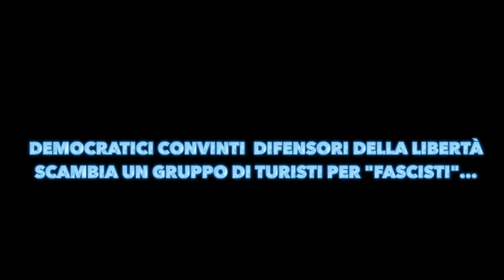TG COISP 30 maggio 2016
TG COISP DEL 30 MAGGIO 2016 IN ESCLUSIVA SU COISP.IT, DA NON PERDERE!! LIBERIAMOIMARO' IOSTOCONLAPOLIZIA!! IONONHOPAURA, IONONHODIVISE! - Nuovo appuntamento al Telegiornale del lunedì, in tempo reale l'aggiornamento delle notizie sindacali per gli operatori della Polizia di Stato. Non perdete l'ormai consueto appuntamento alla rubrica "NO COMMENT". Il Tg Coisp è magistralmente condotto da Fulvio Coslovi mentre il montaggio e la struttura tecnica è curata dall'Ufficio Comunicazione ed Immagine. Felici di stupirvi!